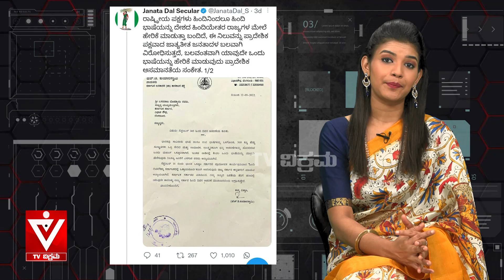ಹಿಂದಿ ಭಾಷೆಗಾಗಿ ಬಣ್ಣ ಬದಲಾಯಿಸುವ ಗೋಸುಂಬೆಗಳು...!|TV Vikrama | Mumthas